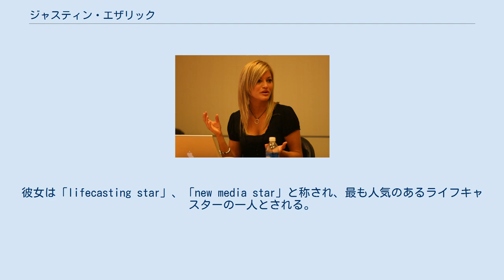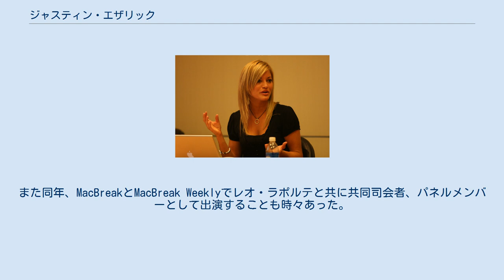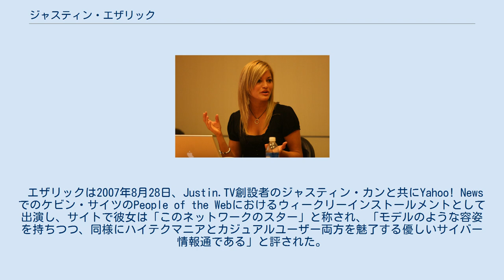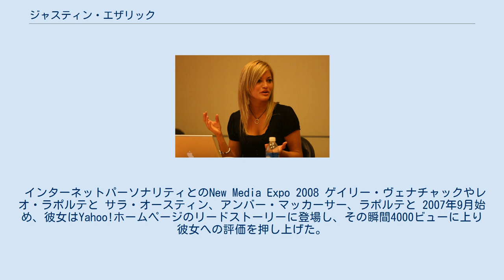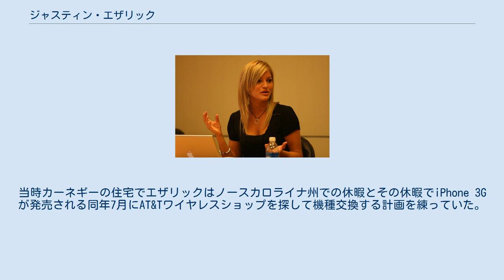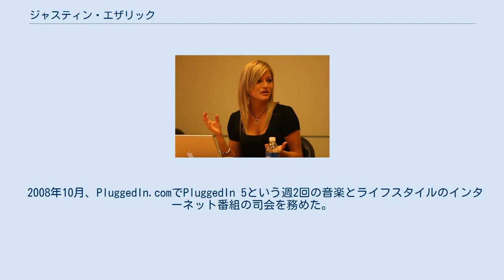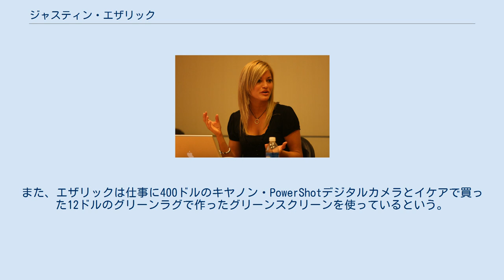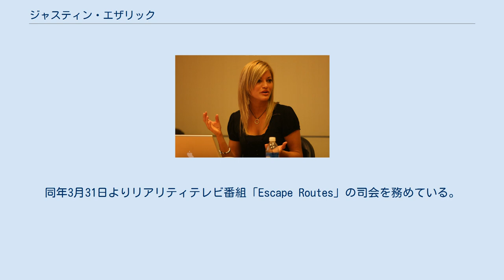ジャスティン・エザリック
ジャスティン・エザリック（英語: Justine Ezarik、 [iːˈzɛrɪk]、1984年3月20日 - ）とはアメリカ合衆国のバイラルビデオコメディアン、インターネットパーソナリティである。
iJustineとしてJustin.tvのチャンネル「ijustine.tv」で1000人の視聴者と直接的にコミュニケーションするライフキャスティングが最も知られている。
またYouTubeだけでも5つのチャンネル(ijustine, ijustinegaming, ijustinesiphone, ijustinereviews, and otherijustine)を持ち1700本以上のビデオをアップロードしており、再生数は3億6600万以上に上る。
特にチーズバーガーを注文したがってる内容のビデオはYouTubeで投稿後一週間で60万の再生数を達成した。
彼女は「lifecasting star」、「new media star」と称され、最も人気のあるライフキャスターの一人とされる。
 エザリックは2007年にiPhoneの使用開始後最初の月に受け取った300ページのiPhone請求書で知られ、その時に製作したバイラルビデオで彼女は国際的な注目を集めた。
さらにTwitterのフォロワーが140万人以上おり世界で上位1000人に入るほどの多さで、YouTubeのチャンネルであるiJustineの視聴者も約120万人いるとされ動画の再生数は2億5千万以上と言われている。
YouTube番組であるアノーイング・オレンジにOrangeに恋されるPassion Fruit役としてレギュラー出演し、テレビドラマでもLAW & ORDER:性犯罪特捜班、クリミナル・マインド FBI行動分析課、ザ・ボールド・アンド・ザ・ビューティフルにゲスト出演している。
 ライスキャスティングの用具を使うエザリック 炭鉱夫と物理学教師との娘としてエザリックはペンシルベニア州で生まれ育った。
高校卒業の時点で彼女はワシントン郡シーナリーヒル地域在住だった。
 2004年にピッツバーグテクニカルインスティテュートを卒業した後、エザリックは自身のビジネスを始めるまでグラフィックデザインやビデオ編集などいくつかの仕事に携わっていた。
2006年12月、Yahoo!によるベストオンラインビデオコンテストで5人のファイナリストの1人に選出される 2007年5月からSpike TVで放送されたジョン・レグイザモやドニー・ウォルバーグ出演のテレビドラマ「キル・ポイント」で銀行強盗を取材するフォトジャーナリスト役で出演。
また同年、MacBreakとMacBreak Weeklyでレオ・ラポルテと共に共同司会者、パネルメンバーとして出演することも時々あった。
 エザリックはiJustine というジャスティン・カンによるJustin.tvのライフキャスティングチャンネルで2007年5月29日から無線のウェブカメラとマイクロフォンを使って自分自身の生活を生放送で配信し始めた。
また、給料を受け取らないボランティアとしてカンのチャンネルでベータテスターの活動をしていた。
 彼女のリアリティビデオブログを最初に立ち上げたのがJustin.tvであり、カンも彼女の他の誰かがチャンネルにゲスト出演するのを歓迎するファンやフォロワーに励まされていた。
 当初エザリックはオンラインビデオシリーズの中でもっとも視聴者が多かった理由で技術的な内容のビデオシリーズの製作を検討していた。
しかし、「私自身24/7ができるしするつもりだ。問題はないはず。」としてプライベートな内容を考え、最初考えたようなのにするつもりはなかったとしている。
 2007年にiPhoneデビューし、ミネアポリスの南にある郊外のブルーミントンにあるモール・オブ・アメリカでのデビューとなった。
当初の計画ではシャディサイドのアップルストアでのデビューになるはずだったが、モールで彼女のインターネットテレビ番組を上映するためにテクノロジーエバンジェリストに招待されたものだった。
 同年7月22日にはキル・ポイントのプレミアパーティーを自身のライフキャストビデオストリームで生中継した。
また、ニューヨーク・タイムズやウォール・ストリート・ジャーナルから同年10月にウェブサイトの最も人気のあるライフキャスターとして取り上げられた。
 エザリックとiPhone（2008年11月14...